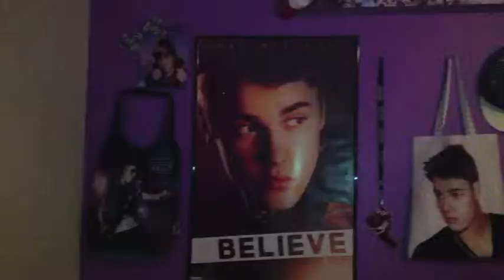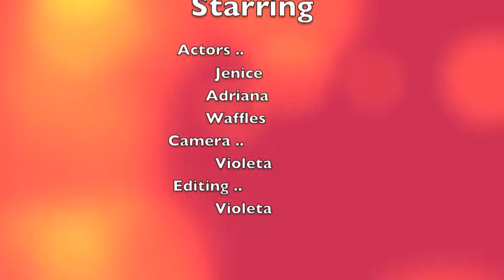Vocabulary 7 V.A.